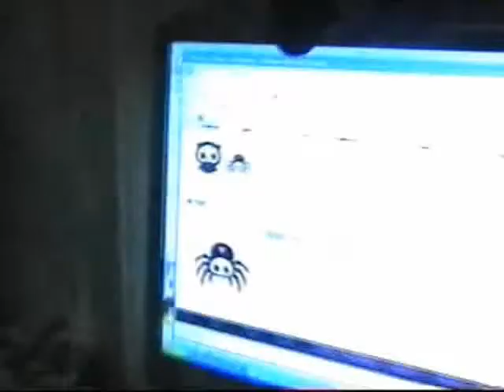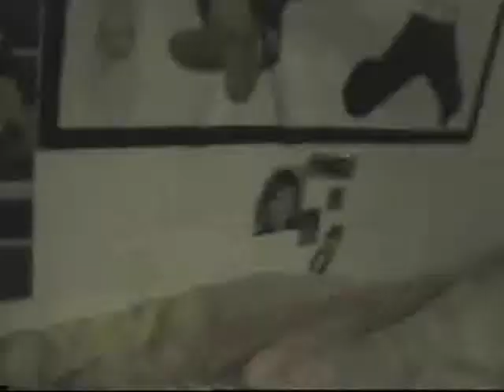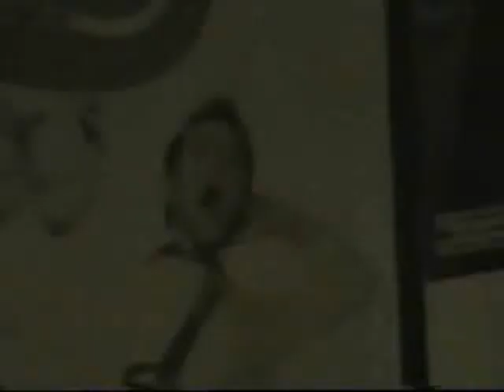45th day after the week at mine (21.9.09)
Here is the recording of 45th day after the week at mine. The date was 21st of September 2009.